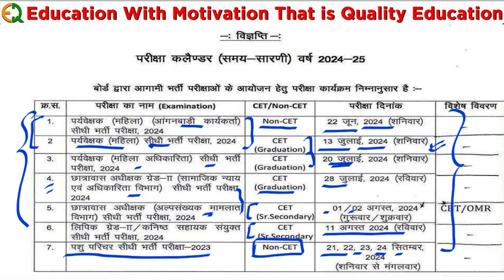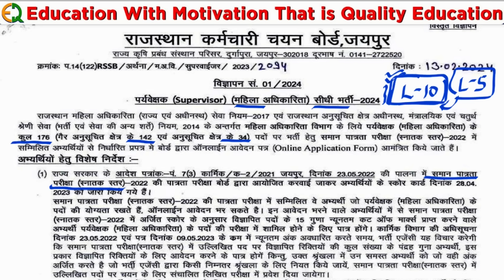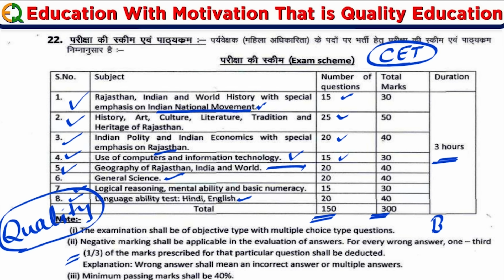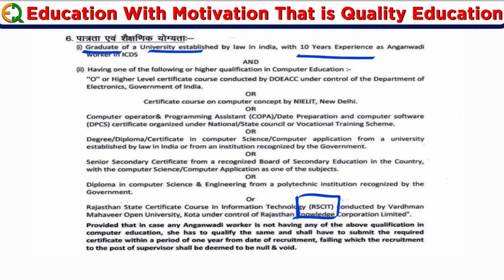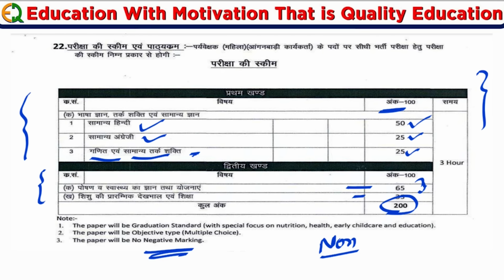महिला पर्यवेक्षक भर्ती | कौन कौन Form भर सकते हैं ? संपूर्ण जानकारी |Narendra Sir |Quality Education